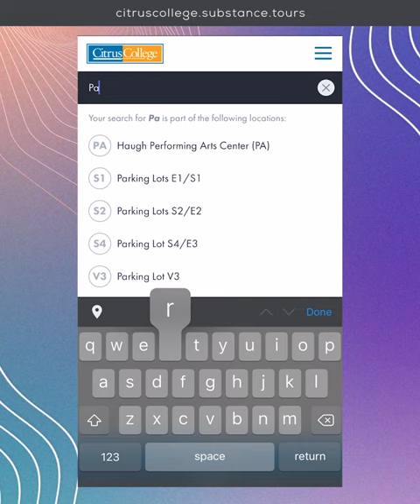Citrus College Virtual Tour Promo (Vertical)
Citrus College launched a brand-new 3D campus map and virtual guided tour in summer 2022. This interactive tool is searchable if you're looking for a specific location or service. Take a virtual tour of the Citrus College campus, complete with maps, directions, detailed information and 360° content. As a new or returning student, learn about Citrus College's various buildings, landmarks, where to park and more.